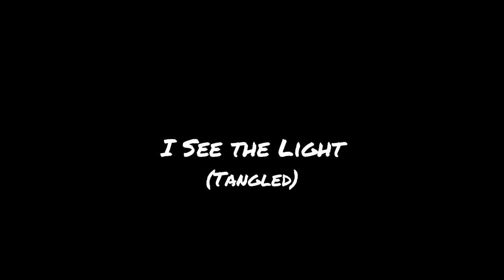Umbrella Academy Crack: Disney Edition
The result of watching waaaaaay too much Umbrella Academy and Disney movies. . .  Songs are listed at the end of the video.